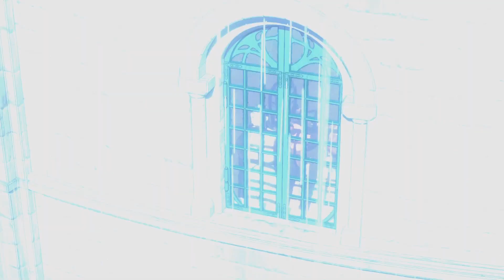Dragon Quest XI S (PC) - #1 'Definitive Edition'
Welcome to my walkthrough of Dragon Quest XI S - Definitive Edition! This is the PC version of the enhanced edition that was previously a switch exclusive. I'm playing with the Draconian settings harder monsters and reduced EXP from easy fights. I aim to provide a full walkthrough of the game while also kicking back and having fun.